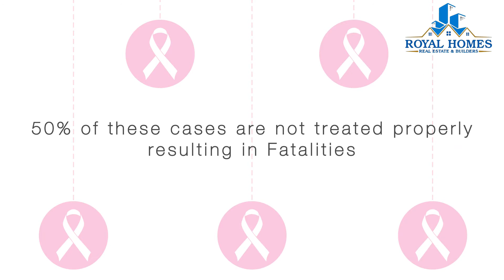October, Breast Cancer Awareness Month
October, Breast Cancer Awareness Month, aims to raise awareness about the disease and research into its cause, prevention, diagnosis, treatment and cure.